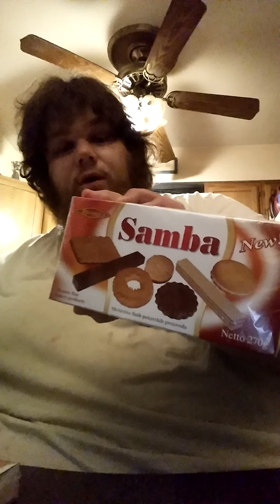Albania sweets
Trying out Albania sweets